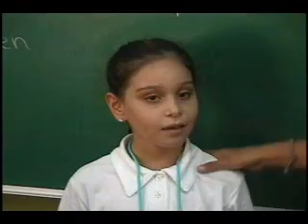NOTICIAS SONORA, DIPUTADOS PROPUESTA